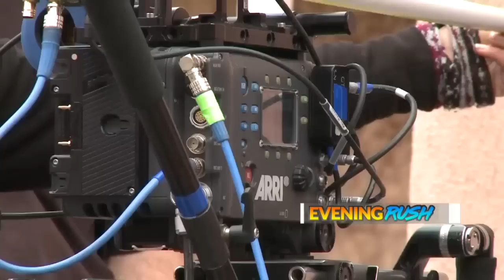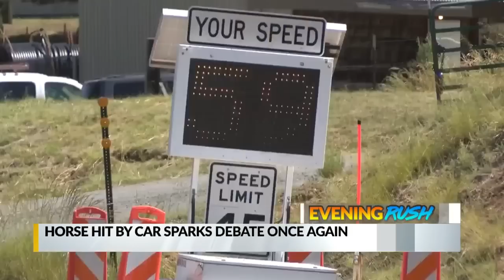June 18 Evening Rush: